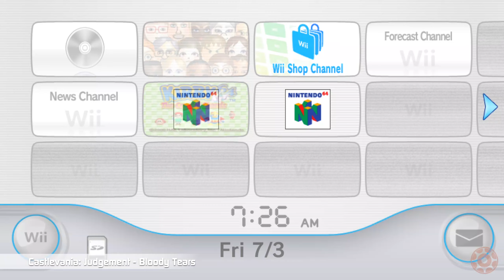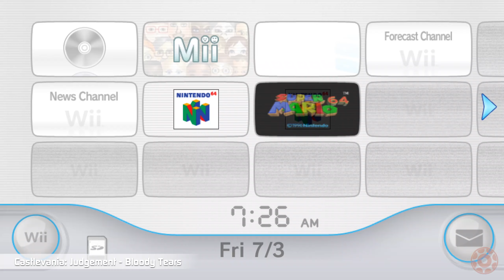1 Hour of Nostalgic Wii Music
Wait, this isn't your video! You stole it from someone else!!
- No, this is my video that I made a while ago.

1 Hour Nostalgic Wii Music (Good for Studying) of All Time 2020 study stuying